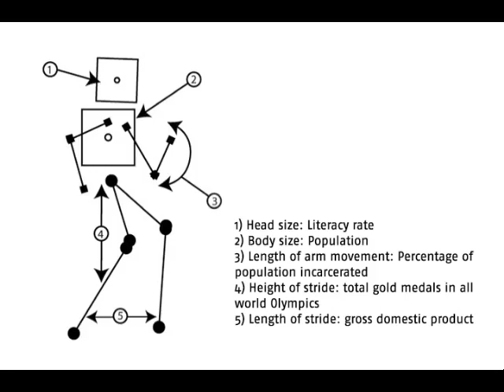Culturally Biased Data Sets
Documentation of a multi channel video installation installed at Phantom Galleries, in Long Beach, Ca. Five monitors run the “Culturally Biased Data Sets” program, a Flash application that consists of an animation of a walking stick figure, a graph that displays information
as movement rather than information as pie charts.